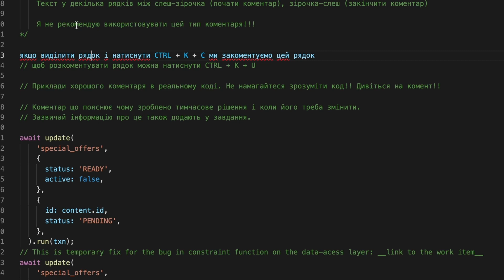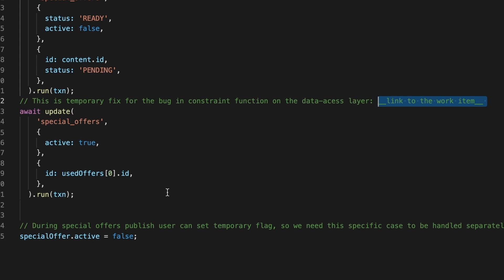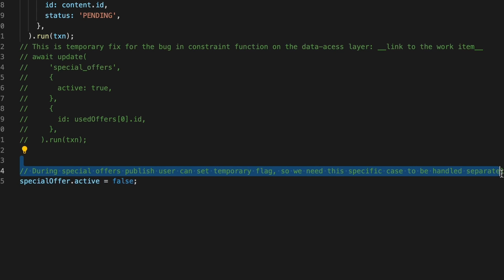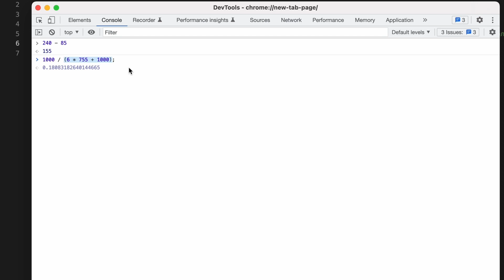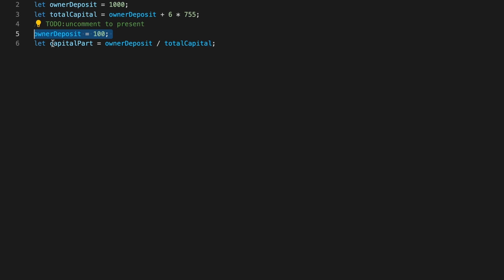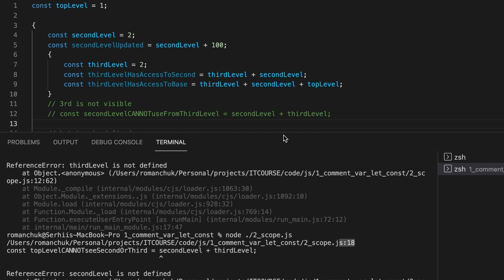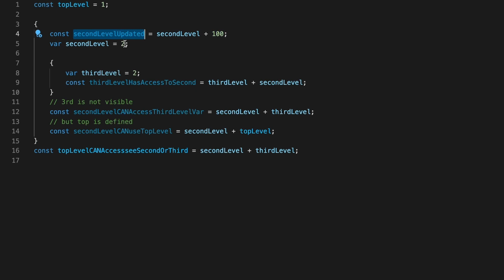JavaScript - коментарі, змінні, область видимості. | ІТ курс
Друзі збір закрито! Авто вже працює 😉

Це відео - перший урок обіцяного курсу для тих, хто долучився до збору.
Вивчаємо JavaScript від самого початку.
У цьому уроці вас чекають:
+ коментарі в JavaScript
+ оголошення змінних
+ різниця між var, let  і const
+ область видимості.

Запуск кода в Node.js: Відкрити термінал у папці, де лежить файл з JS кодом. Ввести команду: node ./назвафайлу.js

Щодо питань, чому джаваскріпт...
У 2021 році найбільш популярною мовою програмування в світі назвали JavaScript (включно з CoffeeScript і TypeScript): нею користуються близько 16,4 млн девелоперів, найчастіше для вебу і бекенду.

Можна навчити вас будь-якій мові програмування, але ви зі 100% імовірністю зустрінетеся саме з джаваскріпт.